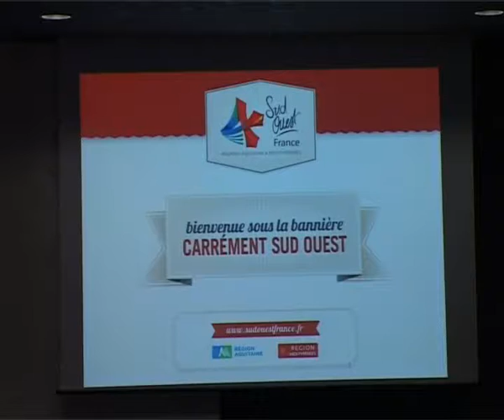Intervento Ferruccio Luciani - Regione Marche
FILIERE DI QUALITà - ESPERIENZE A CONFRONTO
A Tipicità, con la Regione Marche, un momento di condivisione e confronto tra alcune best practices italiane e straniere

Grande consenso ha riscosso lo scorso 18 marzo il forum organizzato dalla Regione Marche "Filiere di qualità -- Esperienze a confronto", che ha saputo coinvolgere esperti e rappresentanti di dieci regioni italiane e di due francesi, Aquitania e Medi Pirenei.

L'incontro coordinato da Ferruccio Luciani - Regione Marche, è stato aperto dai saluti del consigliere regionale Rosalba Ortenzi che, anche a nome del governatore Gian Mario Spacca, ha ricordato l'importanza dell'iniziativa e il suo successo in termini di partecipanti, incontri e contenuti trattati. "Abbiamo un patrimonio da sostenere -- ha dichiarato la Ortenzi - dal paesaggio alle produzioni locali. L'agricoltura di qualità è il nostro vestito. Azioni positive come quelle delle filiere aiutano a valorizzare il nostro made in Marche e a presentarci al mondo. Ed è fondamentale attivare sinergie tra agricoltura turismo e cultura, per portare le nostre eccellenze nel mondo con un'offerta integrata e completa".

Il pomeriggio è quindi proseguito con una parte introduttiva sullo stato dell'arte dei percorsi di sviluppo delle Filiere di Qualità a cura di Denis Pantini Responsabile Area Agricoltura e Industria Alimentare -- Nomisma e con l'intervento di Ferruccio Luciani Responsabile Qualità e Sicurezza degli Alimenti - Regione Marche sul significato delle filiere di qualità quale risorsa comune da valorizzare. Si sono quindi susseguiti gli interventi, nell'ambito delle specifiche esperienze di tutela della qualità dei prodotti agro-alimentari regionali, di Laurent Gomez -- Responsabile del Settore Qualità e Origine della Regione Aquitania (Francia), Mirko Enzo Bellini -- Direttore Generale ERSA - Regione Friuli Venezia Giulia, Donatella Cavirani -- Responsabile di P.O. "Promozione e sviluppo della sostenibilità nelle attività agricole" Regione Toscana, Giovanni Pica -- "Agricoltura Qualità" ARSIAL - Regione Lazio, Alberto Ventura -- Servizio Percorsi di Qualità, Relazioni di mercato, Integrazione di  filiera - Regione Emilia Romagna, Maria Cristina Paderi direttore del Servizio Politiche di Mercato e Qualità - Regione Sardegna, Vincenzo Siniscalco Funzionario Servizio Agricoltura, Forestazione e Pesca -- Regione Marche Raffaella Coen Coordinatore di Gestione Nucleo Operativo SITRA -- Assam, Lorenzo Bisogni Programmazione PSR Marche -- Regione Marche.

Al termine, alcuni produttori aderenti alle filiere della Regione Marche hanno presentato le loro case-history ed un interessante dibattito fra tutti i convenuti ha concluso la giornata di lavoro.